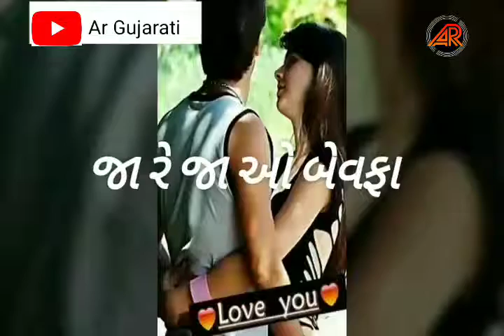whatsapp status video new gujarati 2018 by AR Editing